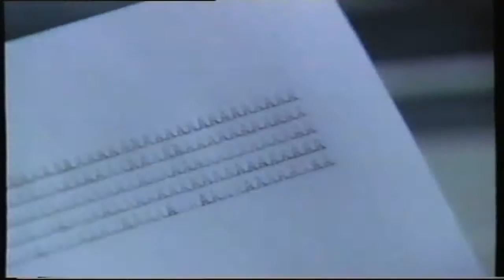ChuckleVision 12x07 Mayor Today Gone Tomorrow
The Chuckle Brothers are working for the Mayor when a civic ceremony is brought forward at short notice. Paul uses too much polish on the mayoral chain - which breaks - and Barry burns a hole whilst ironing the mayor's robes. However, they get back into the mayor's good books when they learn that his deputy has purposely engaged them to discredit him, so they, in turn, sabotage the deputy's inaugural speech.